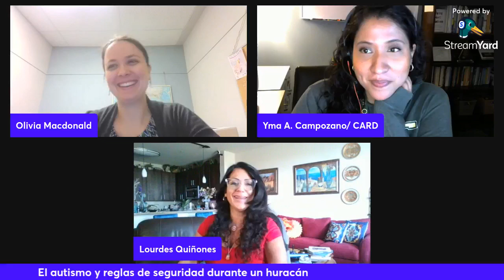La Hora del Cafecito- El autismo y reglas de seguridad durante un huracán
Junio marcó el inicio de la temporada de huracanes. En el programa de hoy, hablaremos sobre lo que puede hacer para preparar a su ser querido con autismo para una tormenta tropical o un huracán y cómo puede mantener segura a su familia.

𝗦𝘁𝗮𝘁𝗲 𝗔𝘀𝘀𝗶𝘀𝘁𝗮𝗻𝗰𝗲 𝗜𝗻𝗳𝗼𝗿𝗺𝗮𝘁𝗶𝗼𝗻 𝗟𝗶𝗻𝗲 𝟭-𝟴𝟬𝟬-𝟯𝟰𝟮-𝟯𝟱𝟱𝟳
**Only open during emergency events.